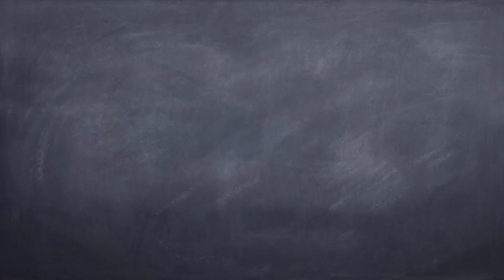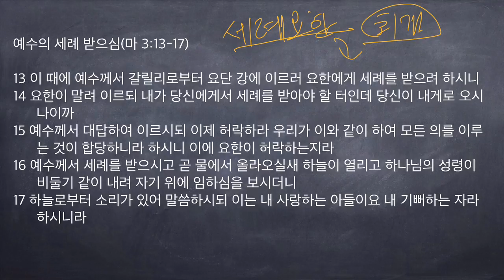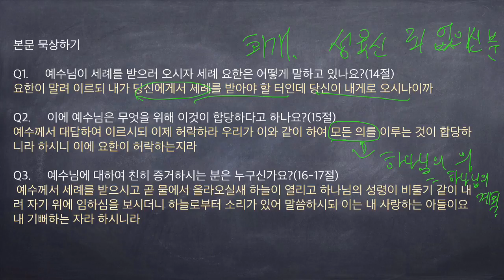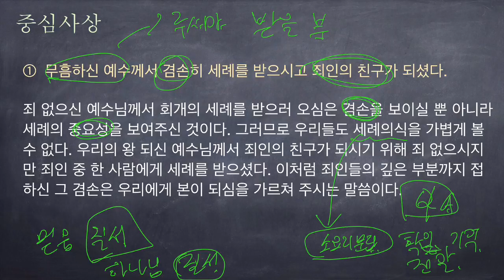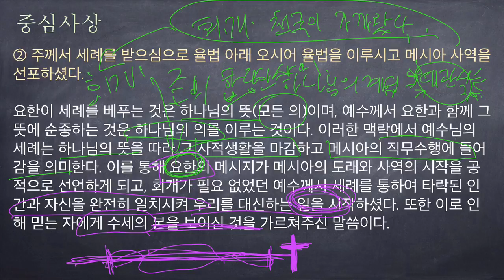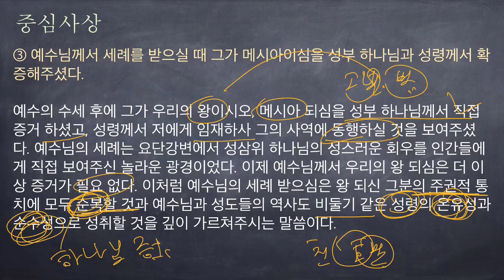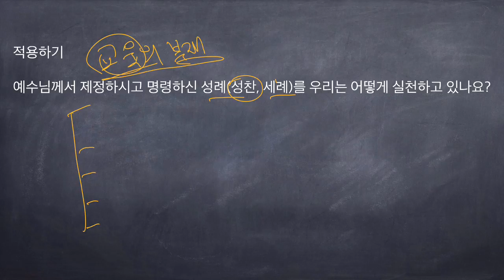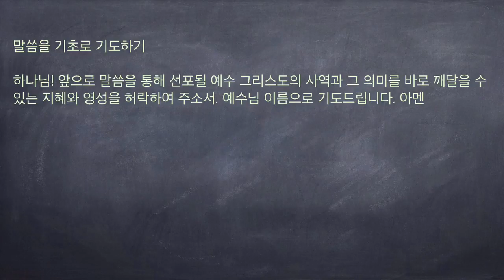[구속사로 조망한 성경연속강해] 마태복음 08 세례 받으심 [승리하는 삶]